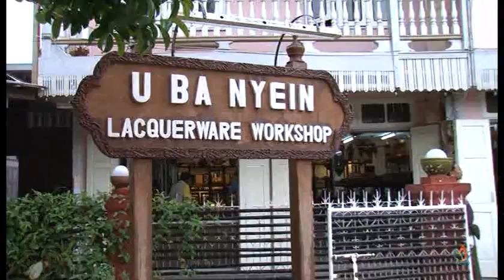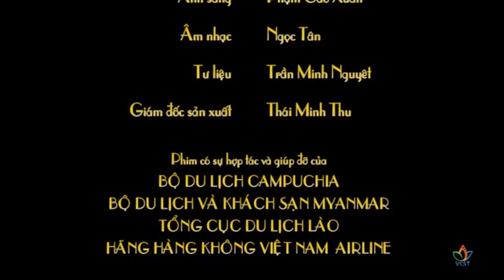[HG Travel] Four Countries One Destination - Vietnam, Cambodia, Laos & Myanmar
This video is made by Ministry of Culture, Sports and Tourism of Vietnam introducing four destinations that HG Travel now is providing. Established in 1997, HG Travel has grown from a single service travel provider to become a leading inbound tour operator and destination management company specializing in travel to Vietnam, Laos, Cambodia, and Myanmar. Today, HG Travel serves over 30,000 clients each year. We are proud to have been singled out by the Vietnam Tourism Association as one of the "Top Ten Vietnam Tour Operators" in 2003, 2006, 2007, 2008 and 2009.